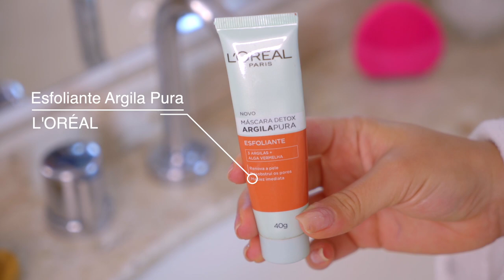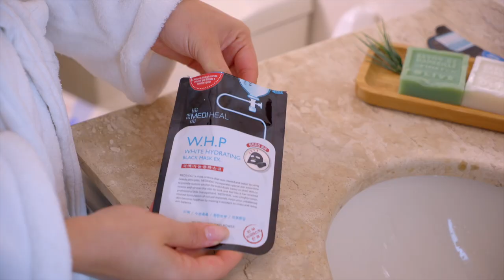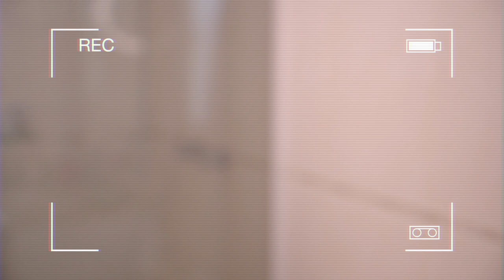10 PASSOS QUE AS COREANAS FAZEM PARA PELE PERFEITA | KIM ROSACUCA